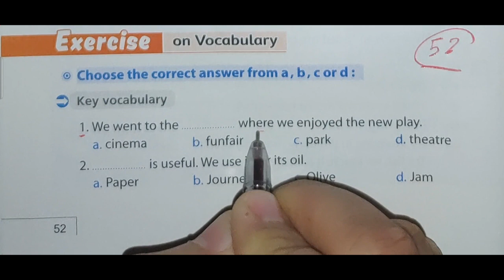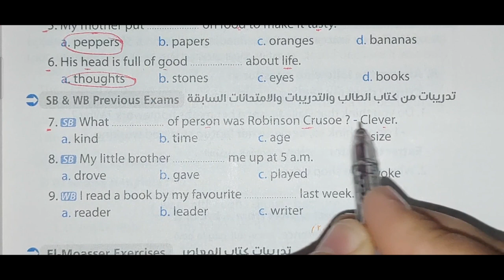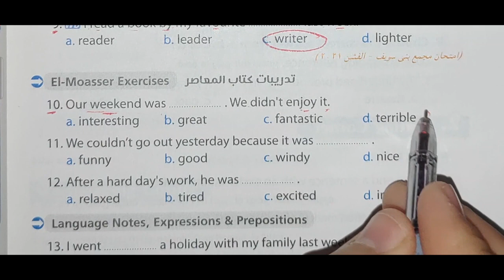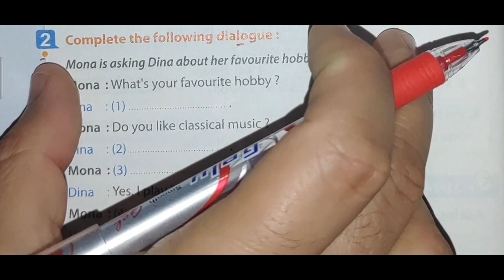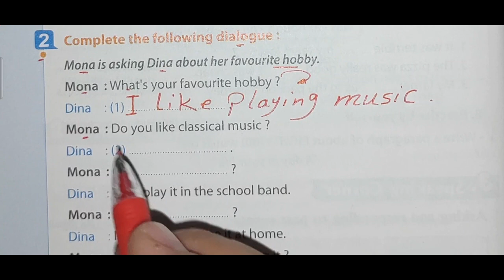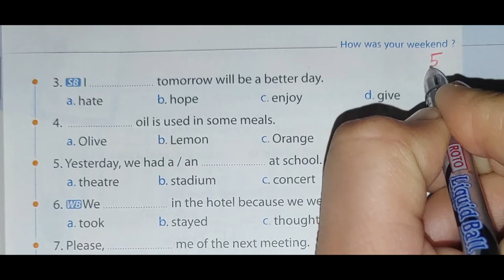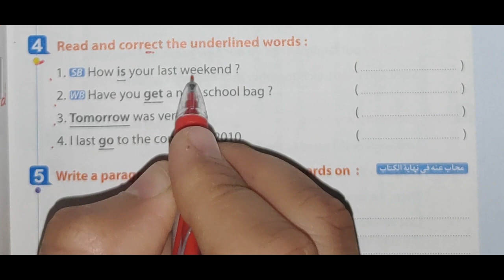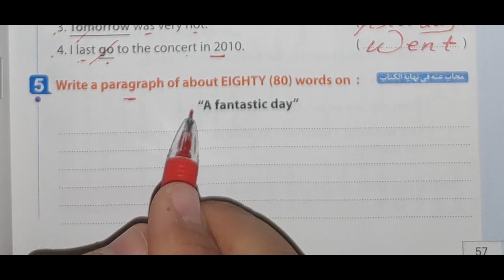حل المعاصرunit (7) اولى اعدادى| ترم ثاني 2022 | lesson 5-6 | الوحدة السابعة How was your weekend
حل  كتاب المعاصر اول وحدة في الترم الثاني ( unit 7) _  How was your weekend  من اجابات  المعاصر للصف الاول الاعدادي الوحدة السابعة lesson 5-6 الترم الثاني المنهج الجديد 2022  بطريقة شيقة وسهلة وممتعة ومبسطة لمنهج اولى اعدادي انجليزي الترم الثانى 2022 منهج جديد
حل اسئله كتاب اللغة الإنجليزية الصف الاول الاعدادي الترم التاني 2022 الوحدة السابعة الدرس الخامس والسادس بطريقة شيقة
تعلم كيفية حل منهج الصف الاول الاعدادي انجليزي 2022 الترم الثاني الوحدة السابعة English
اولى اعدادي منهج الانجليزي الجديد 2022 كتاب الشرح المعاصر English prep1
حل تمارين الوحدة السابعة unit 7 انجليزي اولى اعدادي
 مادة الانجليزي الترم الثاني 2022  واجابة كتاب المعاصر انجليزي 2022 وكيفية حل كتاب المعاصر  انجليزي 2022 الترم التاني
التدريب  على حل وشرح انجليزي للصف الاول الاعدادي الترم التانى2022,
ازاى تحل تدريبات المعاصر اولى اعدادي 2022 وتمارين الوحدة السابعة how was your weekend الترم الثاني  lesson 5-6 المنهج الجديد بأسلوب جديد
شرح منهج اللغة الإنجليزية ( المنهج الجديد) منهج ولى اعدادي انجليزي English على قناة مستر محمد الحفناوي الوحدة السابعة اولى اعدادي,ِHow was your weekend ,الصف الاول الاعدادي ( prep1 )  انجليزي الترم التانى 2022,حل كتاب المعاصر انجلش المنهج الجديد, الترم الثاني
شرح الوحدة السابعه how was your weekend درس  تالت ورابع وشرح منهج الصف الاول الاعدادي انجليزي 2022 الترم الثاني الوحدة السابعة lesson 5-6 مادة انجليزي الصف الاول الاعدادي ترم تانى الوحدة السابعه  وفهم تدريبات كتاب المعاصر الصف الاول الاعدادي انجليزي الترم التانى unit 7 اول وحدة في الترم الثانى 2022 و تعلم حل تدريبات المعاصر  انجليزي الصف الاول الاعدادي الوحدة السابعة درس خامس وسادس ومعرفة كيفية حل المعاصر  انجليزي للصف الاول الاعدادي الترم الثاني 2022,

قناة مستر محمد التعليمية تتمنى لكل طلاب مصر النجاح والتفوق وندعوكم الى فهم كيفية حل الاسئلة  وفهمها ويجب على الطالب التحضير قبل الحل وفهم الدروس لان الهدف من حل التمارين هو مساعدة الطالب على الفهم والتحصيل وليس النقل جعله الله عملاً مفيدا  لكل الطلاب والمدرسين وأولياء الأمور